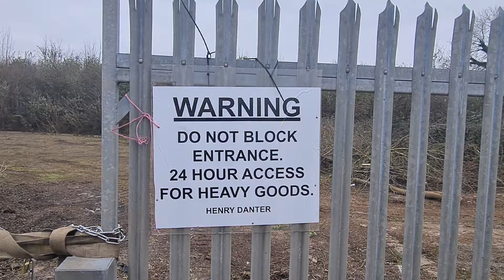THE LATEST NEWS FROM BARRY ISLAND PLEASURE PARK & HENRY DANTERS HOLIDAY PARK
MORE RIDE NEWS & THE LATEST GOINGS-ON AT HENRY DANTER'S HOLIDAY PARK...